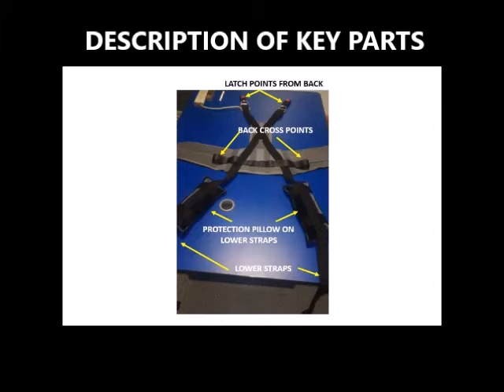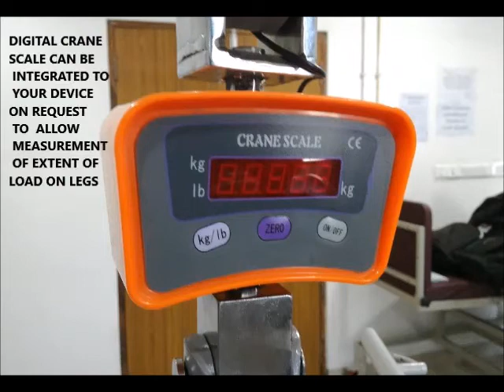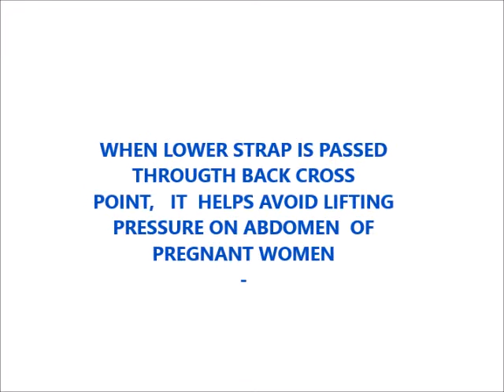STAND UP SLING DEMO VIDEO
VIDEO demonstrates use of a STAND UP or UN-WEIGHING SLING that can be used in conjunction with  patient hoist from UTTEJNA to allow partially loaded walking exercises to maintain muscular vitality for persons incapable of independent walking. This is an accessory for the hoist.